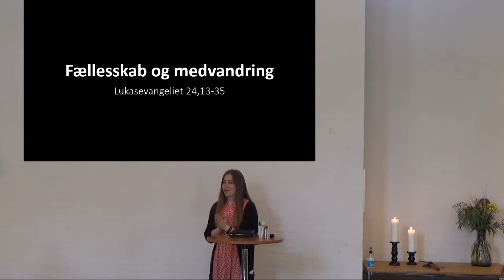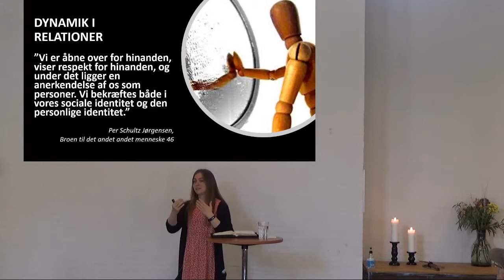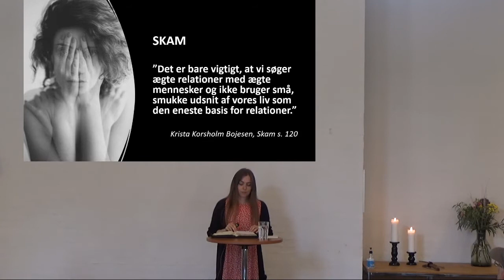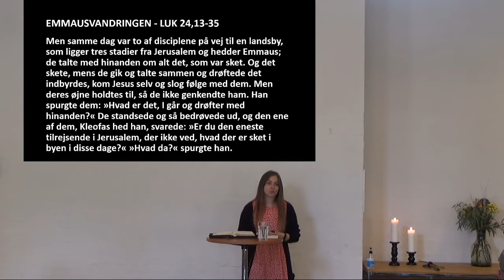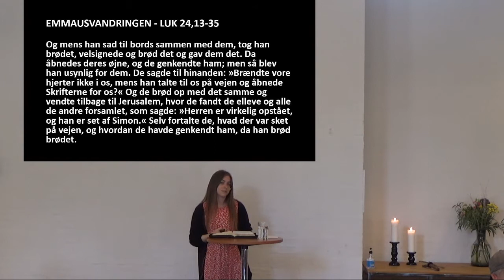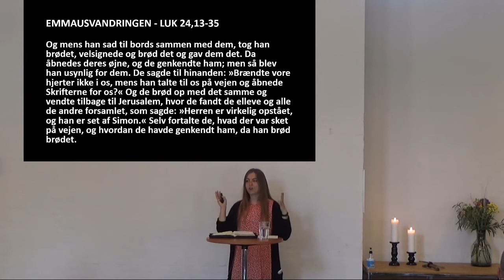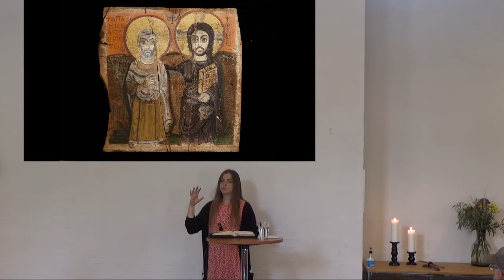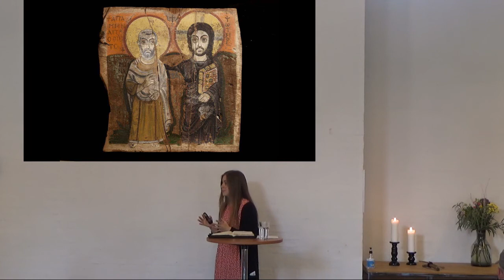Talen 2021.05.30: HÅBET 8) Overskrift: "Fællesskab og medvandring"